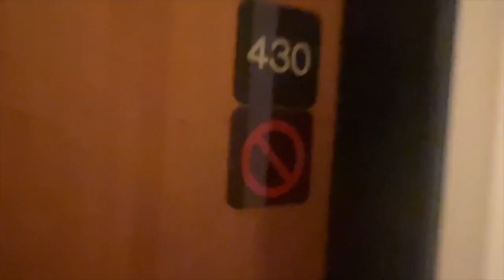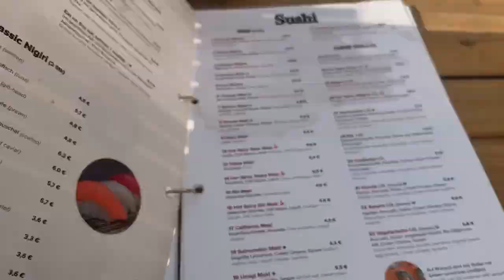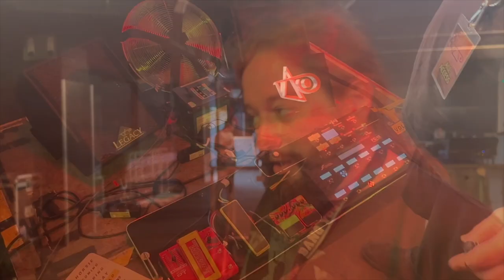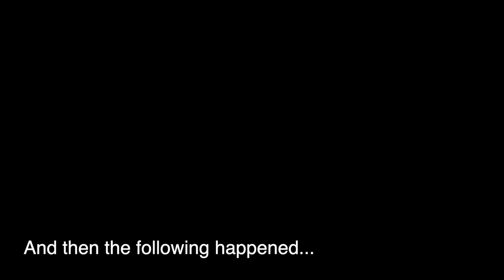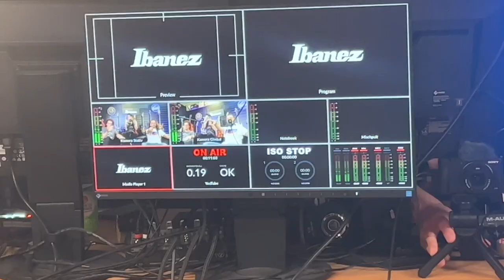JM_Vlog#40 My Ibanez Road Trip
This week I am taking you with me on the road to Ibanez Germany.
I've spent 2 fabulous days in great company. Hope you gonna enjoy this little vlog.